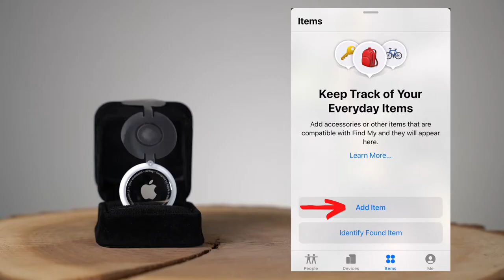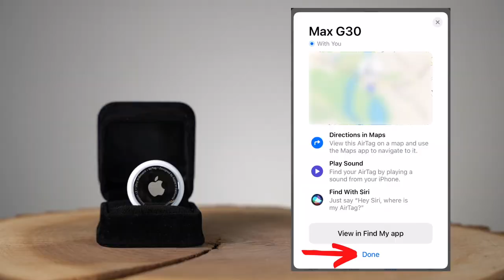Secret Security Accessory for the Ninebot Max G30 e-Scooter | Mighty Elephant Smart Hook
Keep this a secret!

Instituting recovery measures takes your electric kickscooter security to the next level. Use the Mighty Elephant Smart Hook to conceal an Apple Airtag in order to ensure you can retrieve your scooter should it be stolen*. Compatible only with the Ninebot Max G30 and G30 LP electric kickscooters. MIGHTY - Tested up to 20 lbs of cargo carrying strength.

Follow along to learn how to set up an Apple Airtag and hook installation instructions.

The best way to avoid e-scooter theft is to lock your ride inside a secure building. Even the best locks can be breached if given enough time.

*Segway of Ontario does not recommend confronting e-scooter thieves.

0:30 - Apple Airtag Setup
1:04 - Hook Installation